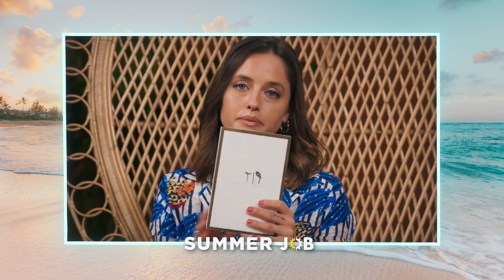SUMMER JOB: SECONDA PUNTATA REACTION (CON LAVINIA, MASTRO E JESUISIL) | TONY IPANTS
ECCO LA SECONDA PUNTATA DI SUMMER JOB!
NUOVO REALITY CHE TROVATE INTEGRALE SU NETFLIX!
5MILA LIKES SE VOLETE TUTTA LA SERIE SU SUMMER JOB CON OSPITI!

COMMENTATE QUA SOTTO CON LA VOSTRA OPINIONE SU QUESTA PUNTATA 2 DI SUMMER JOB!
MASTRO E LAVINIA COSA HANNO COMBINATO?